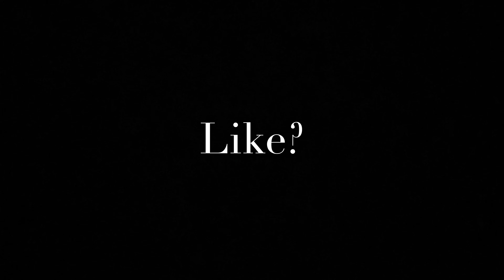Merry Christmas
Song: Ooo La La
Artist: Rozei